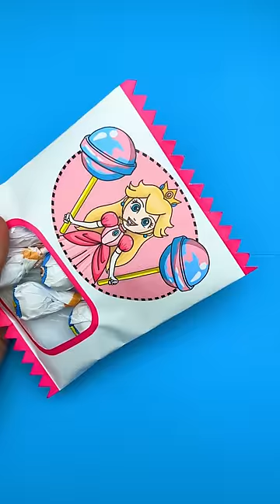ASMR Unboxing Princess Peach Lollipop Candies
Hello, i will draw and make lollipops (handmade) and origami gift about popular characters such as: Princess Peach, Mario, luigi, bowser, yoshi, wario and toad from game “Super Mario”  i will open on video this paper craft-candy, so you will hear asmr sounds too, if you want tutorial, write in comments, if like diy and drawing about popular characters such as: Mario, Amanda the adventurer, skibidi toilet, garten of banban, alphabet lore,huggy wuggy, rainbow friends, kissy missy, mommy long legs, rainbow friends, bunzo bunny, Pj Pug Pillar and daddy long legs, tell me in comments and i will draw it!